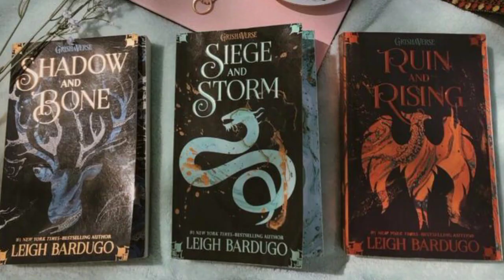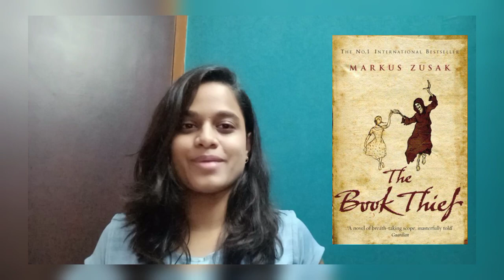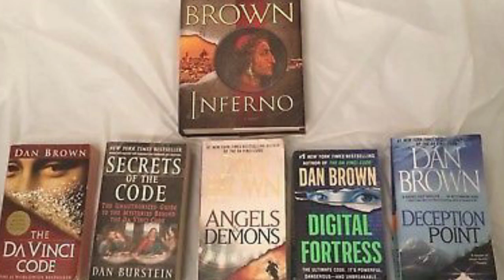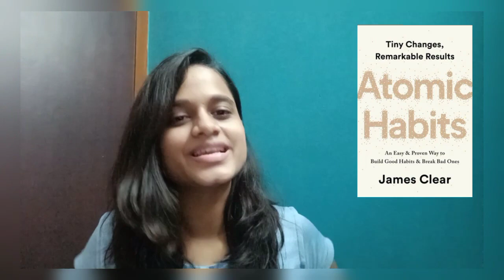Book recommendations for beginners according to genre || Beginner friendly book recommendations ✨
Beginner friendly book recommendations according to genre. There are so many different genres in books and as a beginner it can be a little tough to choose books in a specific genre. So, I hope you this beginner friendly recombination proves to be helpful.

💕Time stamps :-
00:31 Classification of genres
01:02 Difference between fiction and non fiction
01:23 Fiction genre beginner friendly books recommendations
04:26 Non-fiction genre beginner friendly book recommendations

💕Music credits
Musician: @iksonmusic

Musician: Jef

- SOCIALS:-

Hope you liked the video! I am grateful for all of you who come and give a chance to my videos! ❤️❤️